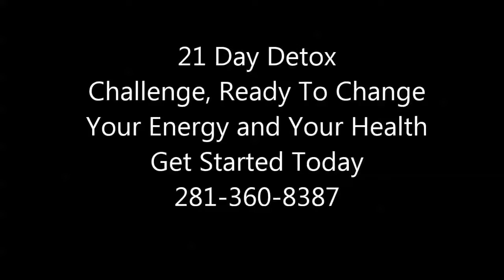Kingwood TX, 21 Day Detox Challenge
Happy New Year, it is 2017 and everyone is looking to kick start their health, get energized, lose some weight and just feel better.  We have been providing our 21 day detox program for over 16 years; this program is all natural, organic, and nutritionally supports  all of the detoxification pathways in the body.

Our 21 day detox challenge is one of the few offered in Houston that is actually doctor monitored, where you get to talk one on one with the doctor who is administering your program.  Dr. Hamel is there for his patients to give guidance and recommendations as people go through the 21 days.

What to expect with a natural detox program, these are the typical results that patients report after their 21 days:
1. Lost 5-20 pounds.
2. Boosted energy by 25-50%.
3. Sleeping better throughout the night.
4. Digestion is improved, less gas, bloating, constipation.
5. Healthier skin and hair
6. Improved mood and motivation.

Ask yourself, what if you only got 1/2 the typical results that most patients are getting?  Would it be worth it to you to do a 21 day detox challenge?  Over the past 16 years thousands of clients have gone through this detox program, over 75% of them report seeing positive health changes by the end of the 21 days.

Take action today if you are serious about changing your health for 2017.  We all deserve to experience optimal health, living a life of energy and vitality; get on board today!

Pinnacle Health and Wellness
Dr. Tyler Hamel DC, ACN